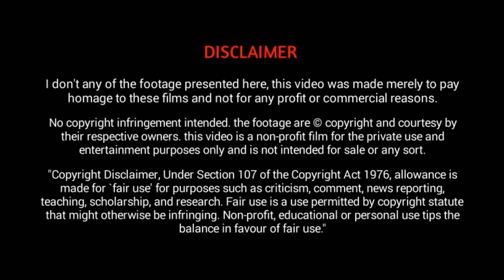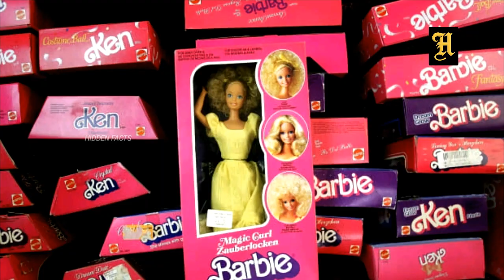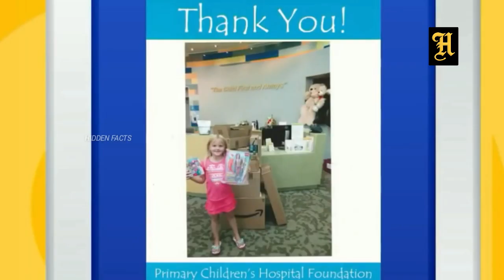കുട്ടികൾ ചെയ്ത കൈവിട്ട കുസൃതികൾ | Eight Baby Doing Funny Things | Hidden Facts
കുട്ടികൾ ചെയ്ത കൈവിട്ട കുസൃതികൾ
This Video About 8 Baby Doing Funny Things In The World In Malayalam